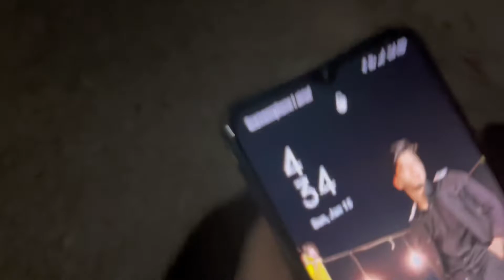Vlog 02 // Mission খেজুরের রস🥶 // Tushar Emran Official